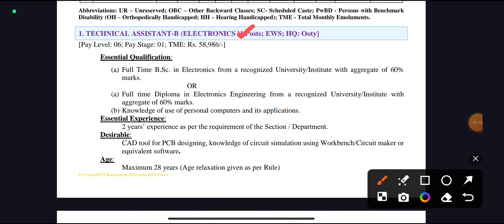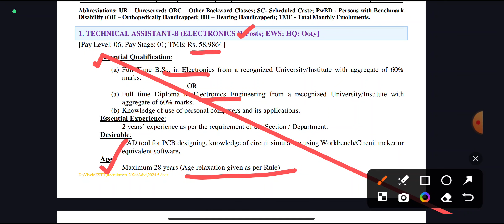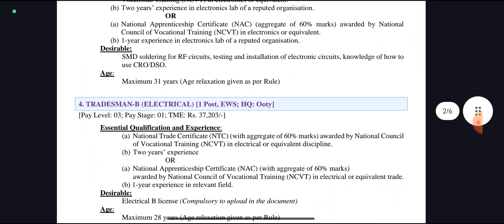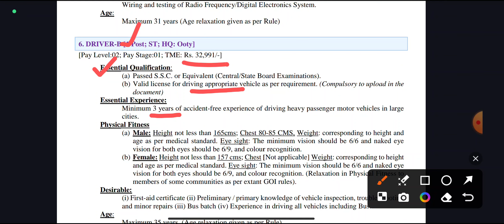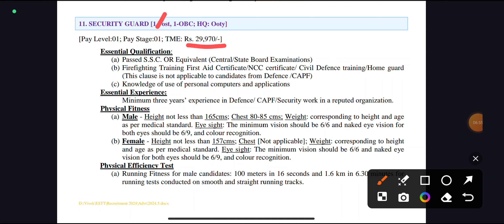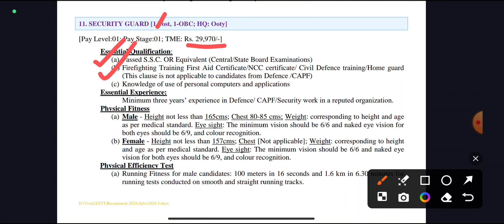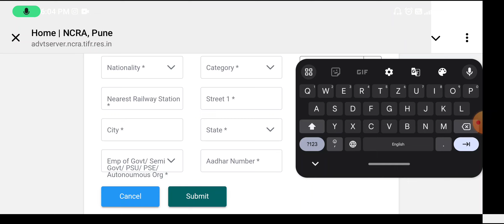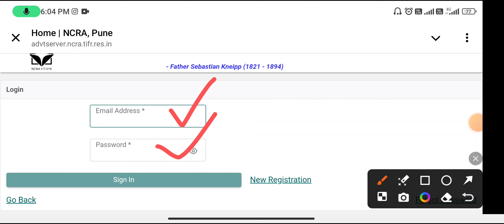10th Pass Government Jobs 2024 💼 Tamilnadu government jobs 2024 👨‍💼TN govt jobs 2024 in tamil